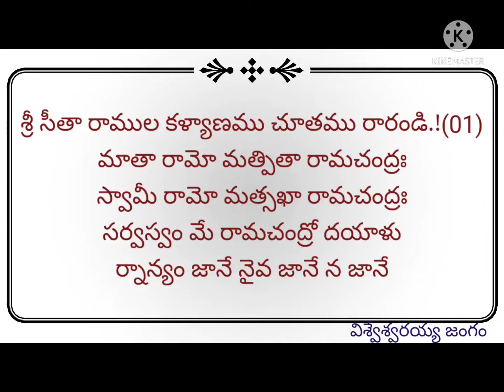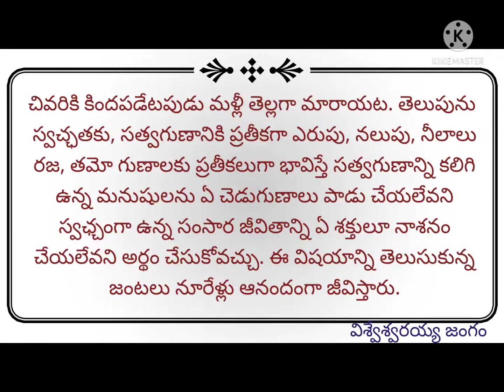శ్రీరామ నవమి - I :: భద్రగిరి వైభవం - 2022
తెలుగు జాతి ప్రమాణాలకు అద్దం పట్టే వేడుక.!